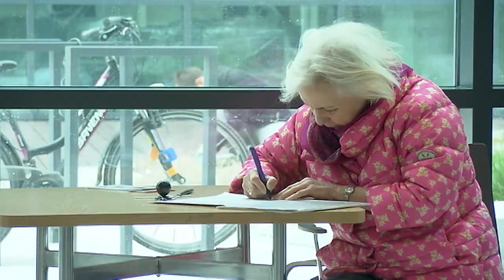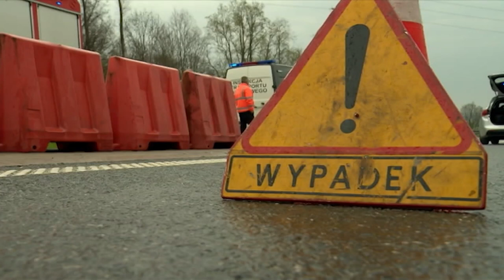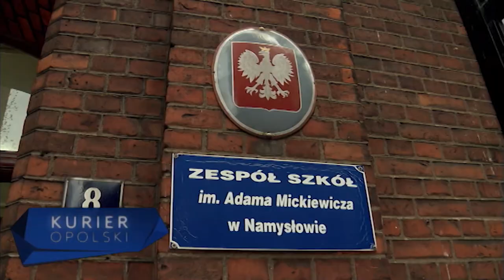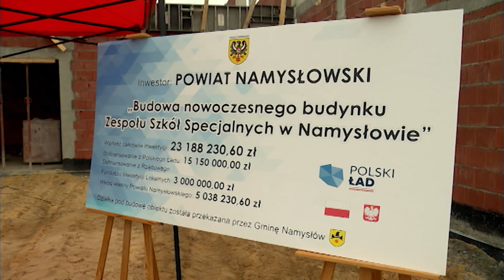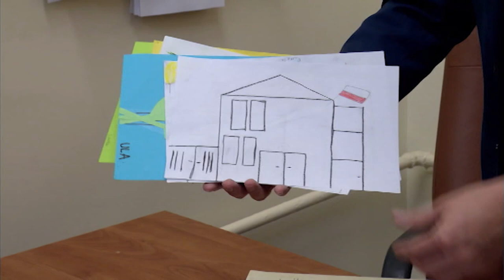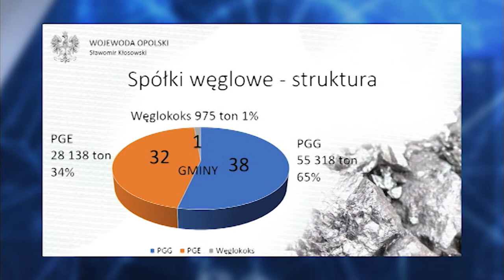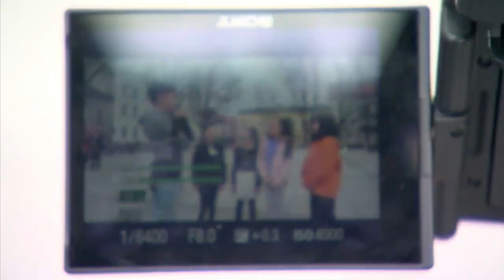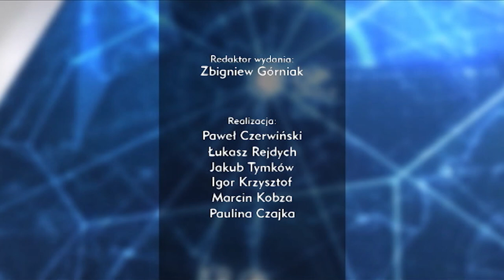„Kurier Opolski” – wydanie wieczorne, 24 kwietnia 2023. Zobacz program